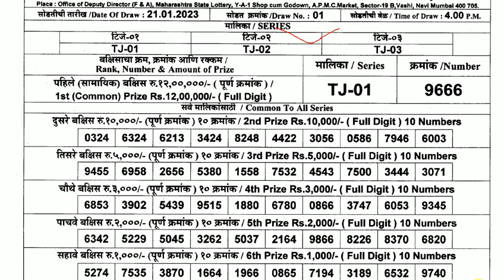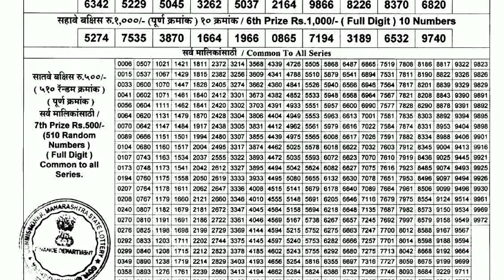MAHARASHTRA LOTTERY LIVE 4:00 PM 21/01/2023 MAHARASHTRA TEJASWINI MONTHLY LOTTERY DRAW RESULT TODAY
महाराष्ट्र तेजस्विनी मासिक सोडत
MAHARASHTRA LOTTERY LIVE 4:00 PM 21/01/2023 MAHARASHTRA TEJASWINI MONTHLY LOTTERY DRAW RESULT TODAY LIVE